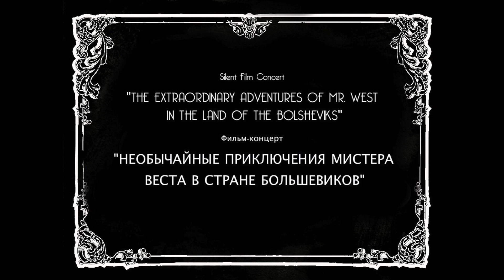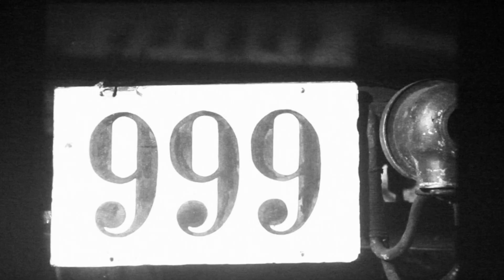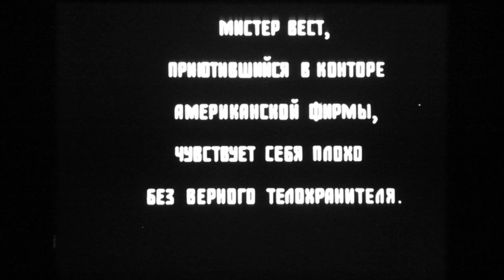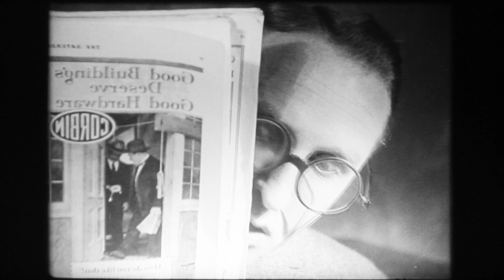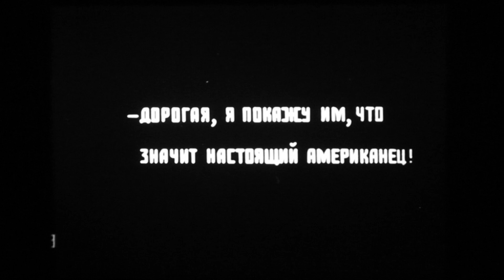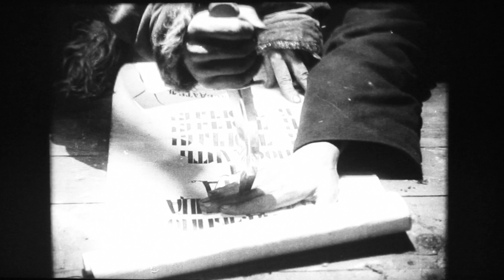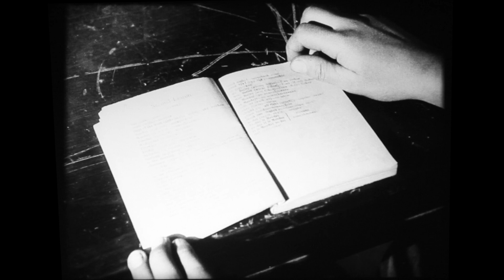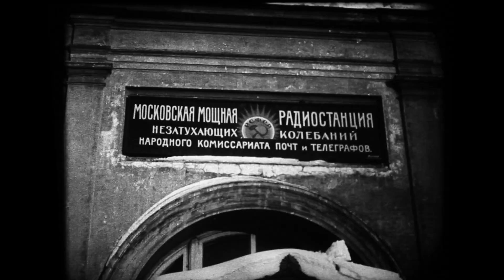The Extraordinary Adventures of Mr West in the Land of the Bolsheviks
This is a russian silent classic movie I digitized for Tromsø International Film Festival with newly composed music played by some of the greatest musicians in in Norway and Russia.

Funny movie, ridiculing american culture while copying their way of making movies to get their point across. Cooky if you ask me. Below follows the official info from Tromsø International Film Festival.

A silent classic from 1924 by director Lev V. Kuleshov with live performed and new composed music by Norwegian and Russian artists. Performed live at Tromsø International Film Festival and Silent Film Days 2012, then on tour and in the Russian cities Murmansk, Archangelsk and Petrozavodsk.

Musicians:
Tore Morten Andreassen
Emil Bekkevold
Håkon Gebhardt
Dimitrij Demin
Arto Rinne

Artistic Director: TIFF/Martha Otte
Project Manager: Hans Bjella Bjørke
Tour Manager: Kjersti Vikør
Project Assistants: Victor Shubin, Igor Shaytanov
Sound Engineer: Ariel Sivertsen
Camera/Editing: Michael Ludvigsen
Producer/Mixed by: Emil Bekkevold
Producer: Tore-Morten Andreassen Figenschow
Engineer Pro Tools: Sivert Henriksen

A NEOVISION/TIFF PRODUCTION

"НЕОБЫЧАЙНЫЕ ПРИКЛЮЧЕНИЯ МИСТЕРА ВЕСТА В СТРАНЕ БОЛЬШЕВИКОВ"

Классическая советская картина эпохи немого кино режиссера Льва Кулешова, с новой музыкой созданной в сотрудничестве норвежскими и российскими музыкантами.

Музыкальное сопровождение:
Туре Мортен Андреассен
Эмиль Беккеволд
Хокон Гебхардт
Дмитрий Дёмин
Арто Ринне

Художественный руководитель: TIFF/ Марта Отте
Руководитель проекта: Ханс Бьелла Бьёрке
Тур-мененеджер: Чарсти Викёр
Координаторы проекта: Виктор Шубин, Игорь Шайтанов
Звукоинженер: Ариель Сивенсен
Оператор/монтаж: Микаель Людвигсен
Мастеринг/ Сведение: Емиль Баккеволд
Мастеринг: Туре Мортен Андреассен
Техник Pro Tools: Сиверт Хенриксен